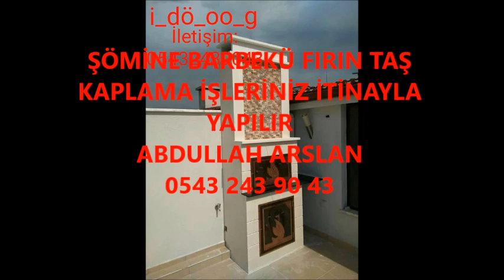YOZGAT ŞÖMİNE BARBEKÜ FIRIN İŞLERİNİZ İTİNA İLE YAPILIR İLETİŞİM ABDULLAH ARSLAN 0543 243 90 43